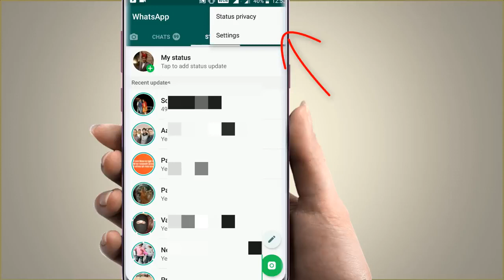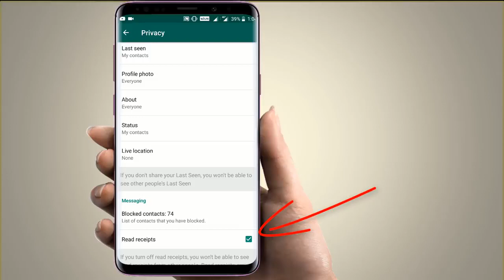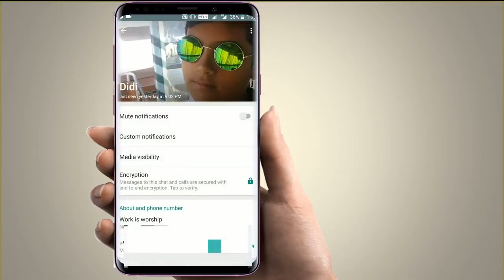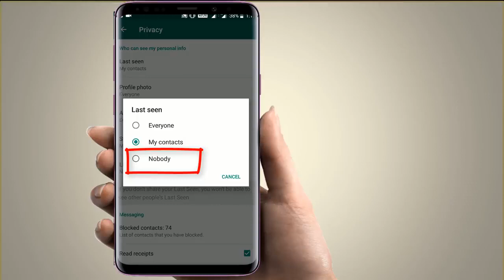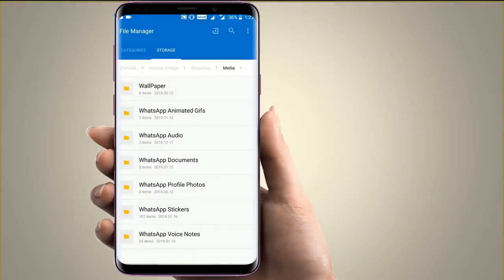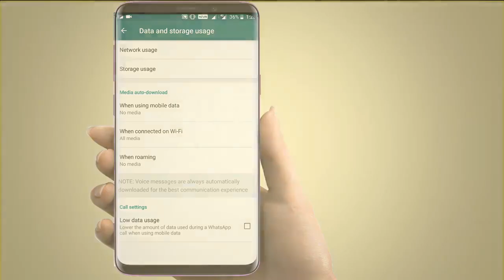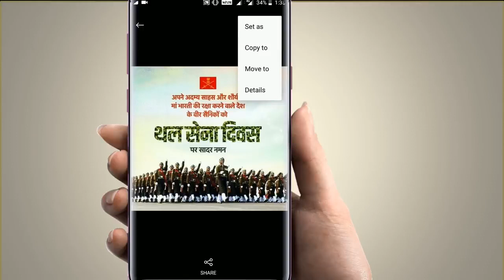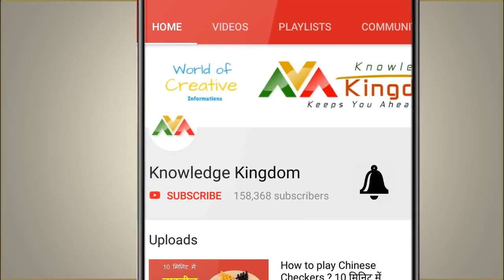10 Secret whatsApp settings !! व्हाट्सएप की 10 गुप्त सेटिंग !!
10 Secret whatsApp settings !! व्हाट्सएप की 10 गुप्त सेटिंग !!